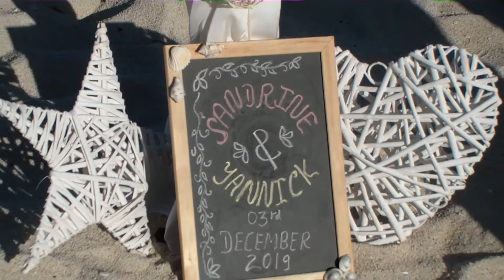Wedding in Mauritius by JK Event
JK Event – Mauritius wedding planner is who organizing the romantic civil wedding or symbolic wedding in Mauritius on a beach, on a catamaran or on a small island just for a couple or couple with family members and friends.